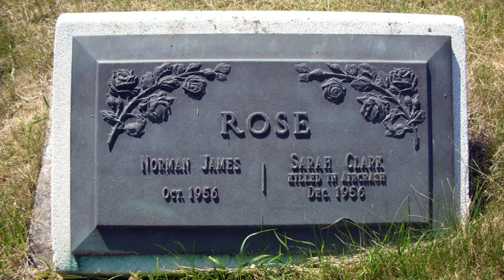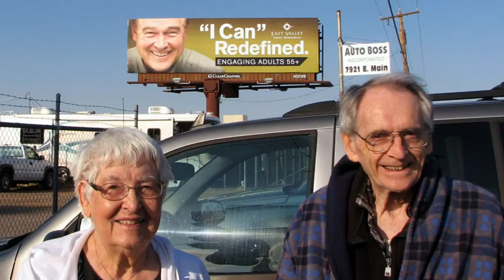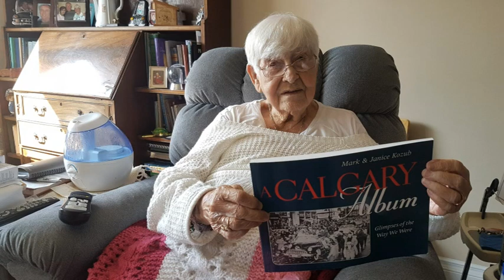Norma And Howard Moore Tribute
Piano tracks courtesy of NormaMooreMusic.com:
Can't Stop Lovin' Dat Man, Pie Jesu, How are Things in Glocca Mora